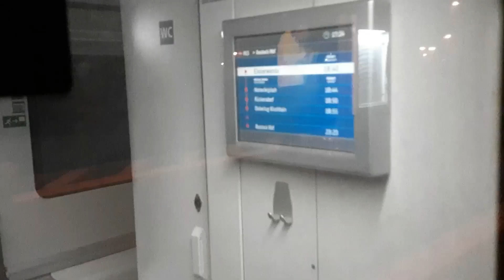Bahnhof Elsterwerda Hbf(Teil12)- Steht RE5 nach Rostock Hbf, die Einfahrt der Rb31 nach Dresden Hbf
Bahnhof Elsterwerda Hbf (Teil12)- Steht RE5 nach Rostock Hbf über Berlin und die Einfahrt der Rb31 nach Dresden Hbf über Coswig (b. Dresden) in BB am 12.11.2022.

Zu sehen ist/Der Aufnahmeort ist:
Bahnhof Elsterwerda Hbf (Teil12)- Steht RE5 nach Rostock Hbf über Berlin und die Einfahrt der Rb31 nach Dresden Hbf über Coswig (b. Dresden) in BB.